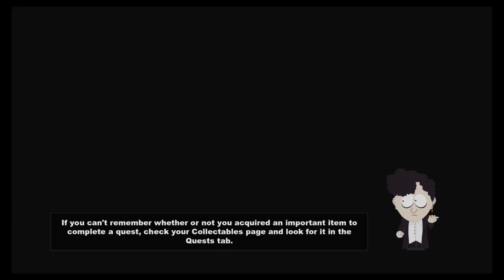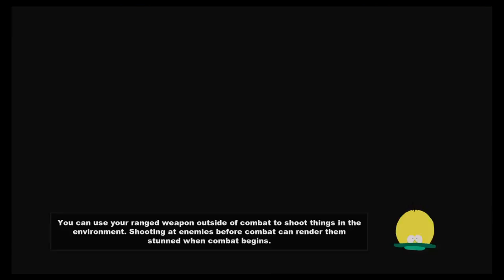South park stick of truth